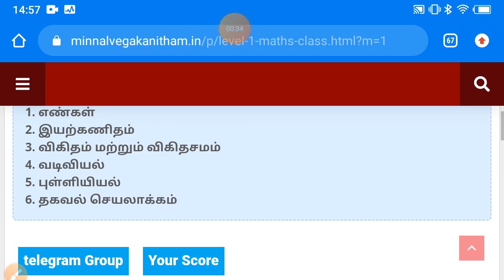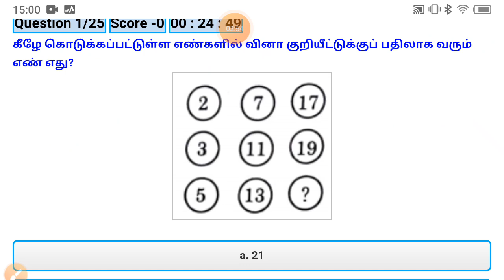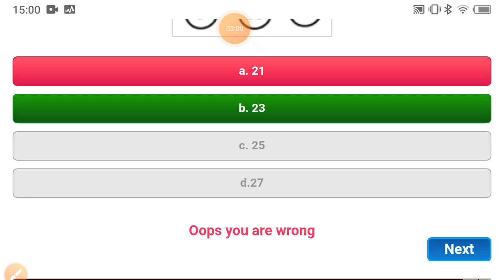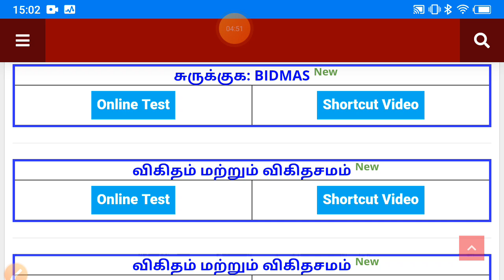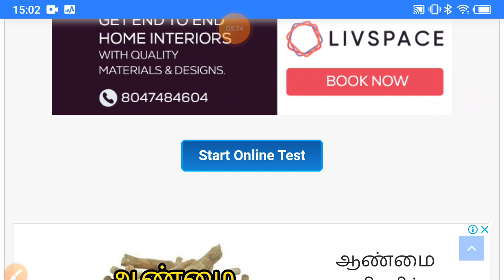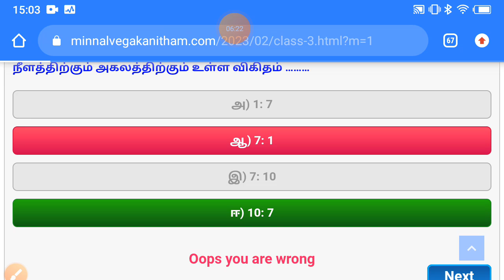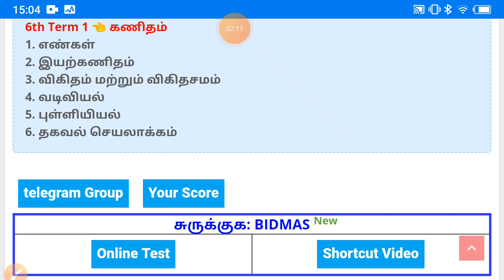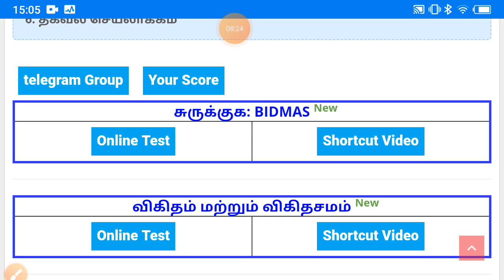💥 வெற்றியின் முதல் படி Level-1 கணிதம் வகுப்பு ஆரம்பம் 6th to 10th புதிய புத்தகத்தில் உள்ள கணக்குகள்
Day 5 Test || வட இந்தியாவில் வேதகாலப் பண்பாடும் தென்னிந்தியாவில் பெருங்கற்காலப் பண்பாடும் (6th New சமுக அறிவியல்) =